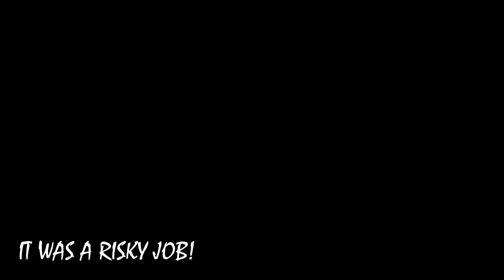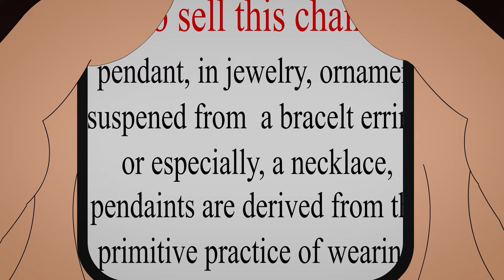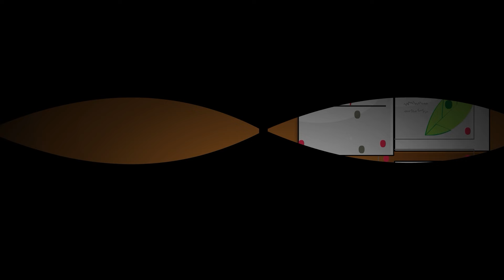4 DEADLY ENCOUNTER HORROR STORIES ANIMATED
4 DEADLY ENCOUNTER HORROR STORIES ANIMATED

Previous Upload:
4 TRUE CAMPING HORROR STORIES ANIMATED

SSS STORIES